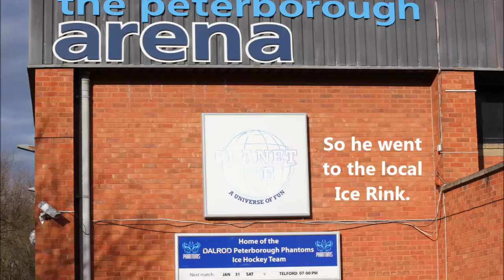Ethan's Homework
Mighty Ducks